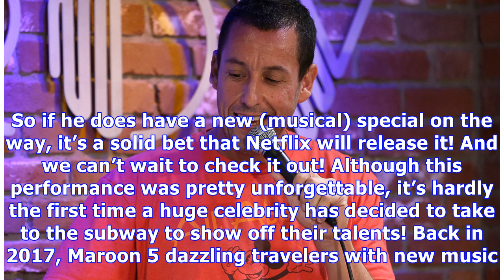Adam Sandler Performs In NYC Subway & Literally No One Had Any Idea — See Hilarious Video